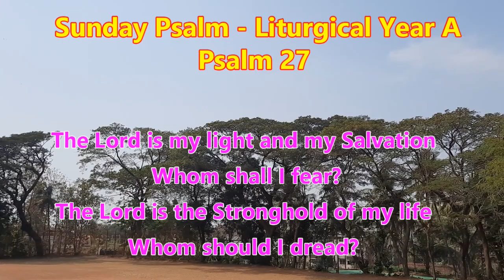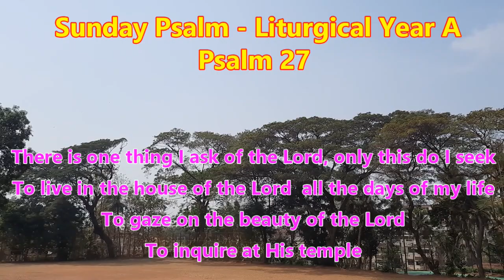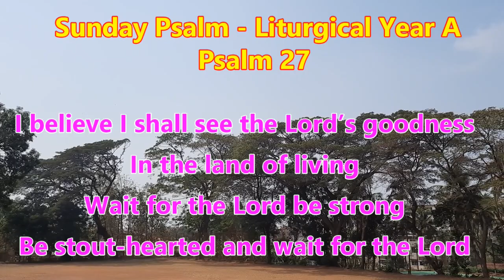The Lord is My Light - 3rd Sunday of the Year English Psalm - English Liturgy -WalMax Creations